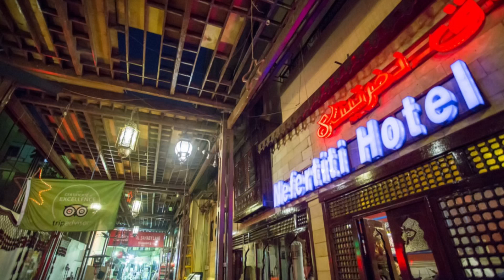Luxor: Paseo en Globos, tumbas valle de los reyes, templo de Karnak, Templo de la reina Hatshepsut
¡Hola a todos!!! Este es mi quinto video de mi experiencia viajando sola a Egipto desde Perú, que por cierto no hay vuelo directo, sino que antes de llegar a Egipto estuve por Amsterdam(Holanda) 22 horas y obviamente también las aproveché. Aquí te dejo el link de ese video
Si no has visto mis anteriores videos viajando sola a Egipto, aquí te dejo los links:

En este SEXTO video, les enseño:
Mi paseo en Globo aerostático (Es mágico, por favor háganlo), mi visita a las tumbas de faraones en el Valle de los Reyes y Templos a las orillas del Rio Nilo.
Consejos:
- Ten en cuenta que la temperatura de Luxor es más que en el Cairo, lleva siempre agua para que te hidrates.
- Los precios en globo varia siempre, en mi caso me costó 45 dolares en mayo donde hay mucha demanda y súmale que fui sola, no podía pedir promoción u oferta.
- Sí eres estudiante, lleva tu carnet para que la visita a los templos y tumbas te cueste a mitad de precio.
- Ten cuidado con los “guías” o “cuidadores de templos” que te dicen que quieren ayudarte a tomar foto, en realidad solo van a querer sacarte dinero y cobrarte entre 5 a 10 dolares por cada foto que te tomarán. Solo di “NO” o en su idioma “LA – SHOKRAN” que quiere decir No, gracias.

Sí hay alguna otra información que deseas saber, no dudes en escribirme en los comentarios.